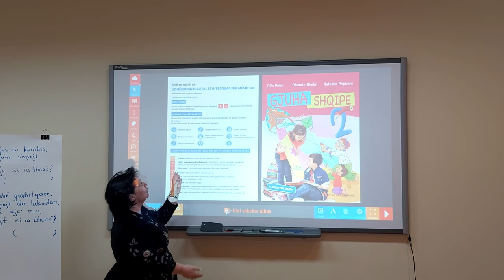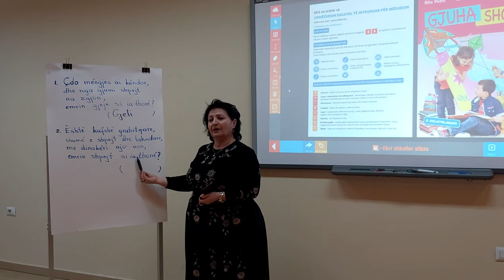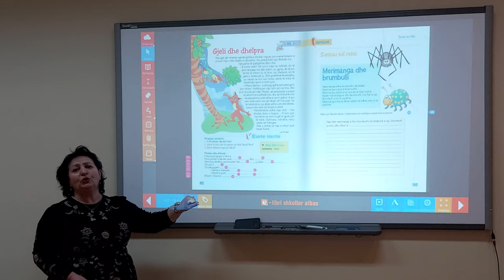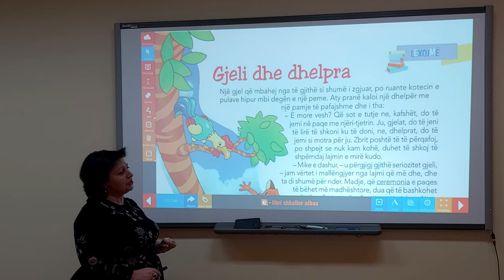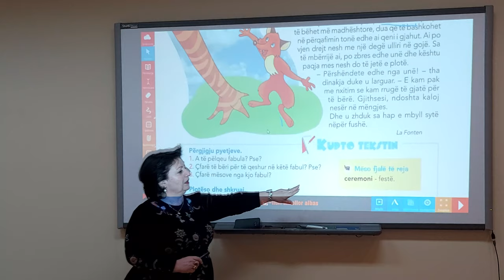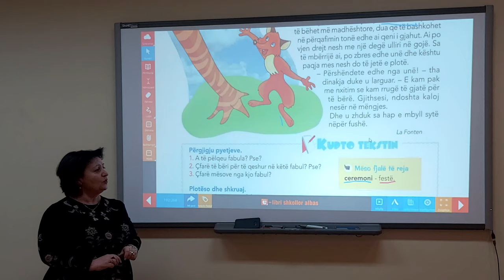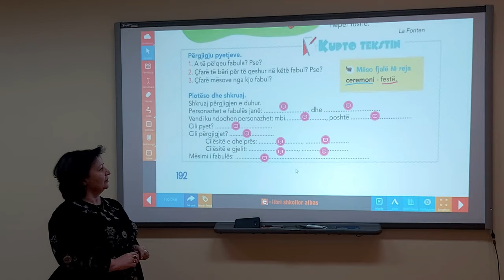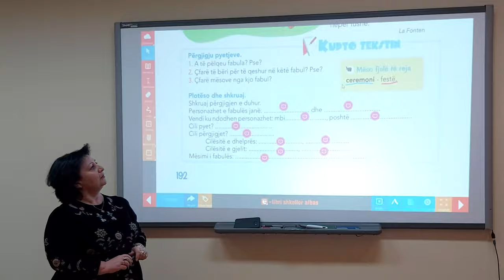Libri i digjitalizuar Gjuha shqipe 2, Tema: Gjeli dhe Dhelpra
Përdorimi i librave të digjitalizuar të shtëpisë botuese "Albas" nërpërmjet platformës shkollore Albas e-libër.

Rubrika: Lexojme
Klasa e 2
Tema: Gjeli dhe dhelpra